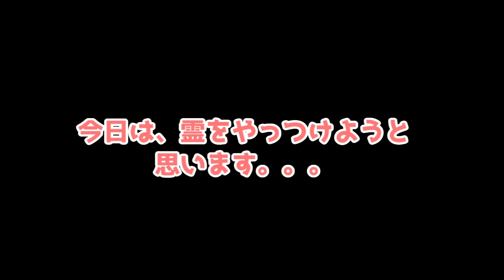もるちゃんの家にひとだまが出てしまいました【悪霊退散】 A ghost is in the guinea pig's house.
☆毎日19:00  動画投稿してます☆
▼twitterはこちら
2019年5月、モルモットのもるちゃんを、1歳半で里子でお迎えしました。
もるちゃんのために、motto、ひとはだ脱ぎます！